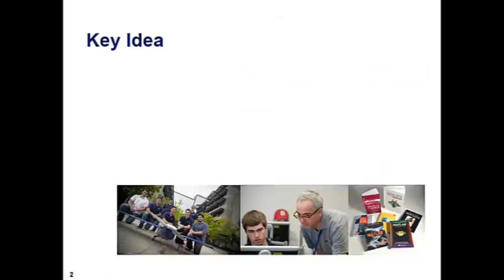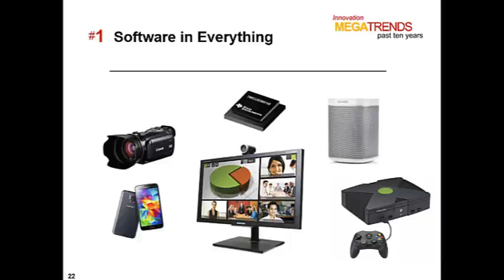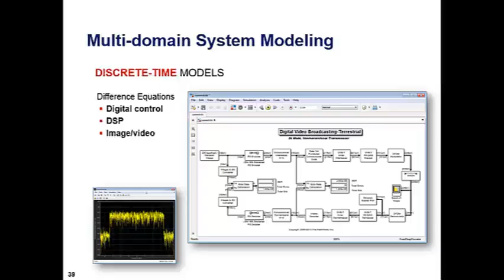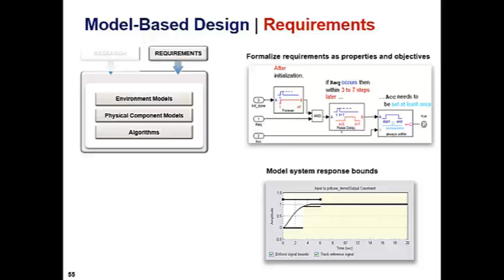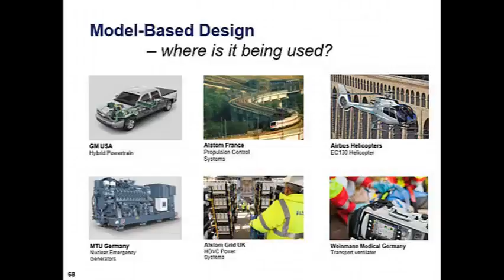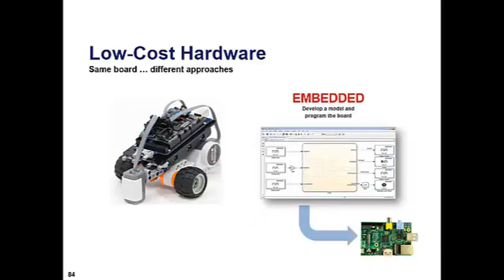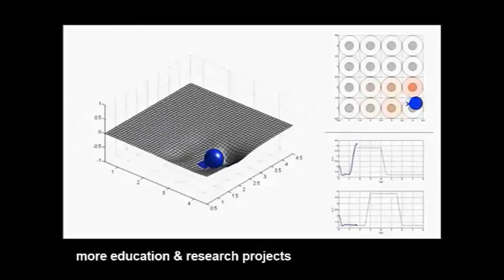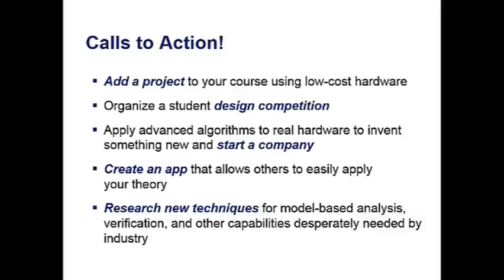IFAC WC 2014, Cape Town - Lecture by J. Little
The impact of Model-Based Design on controls, today and in the future